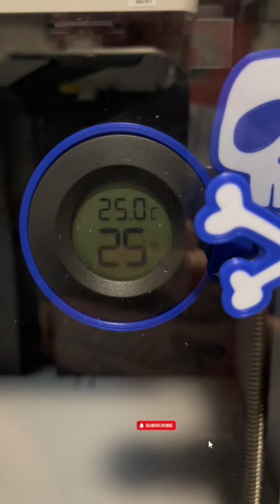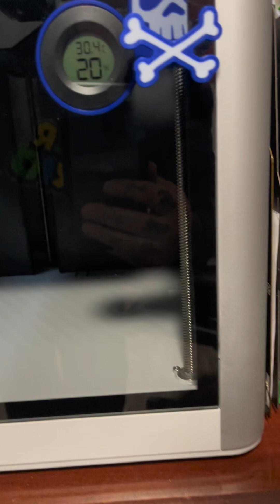How to install a ventilation for @BambuLab x1 carbon that works great!! Parts in description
Parts involved

Hon&Guan Dryer Vent Hose, 4 inch...

AC Infinity 4" Backdraft Damper,...

Hon&Guan 4 Inch Inline Booster...

Hose Clamp Adjustable, 6 Pcs 4...

A dryer vent from hardware store

And you can pick from several of these

Any questions comment ill answer